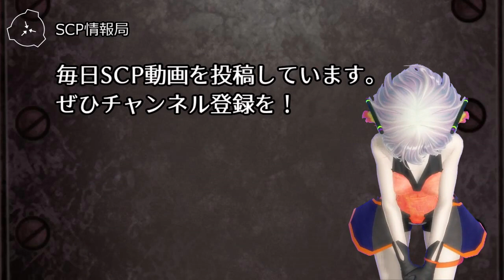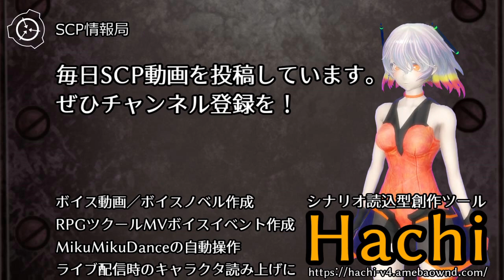【怪異0043】SCP-1901 - エルヴィスは生きている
オブジェクトクラス: Euclid